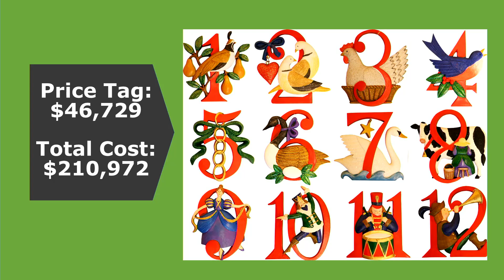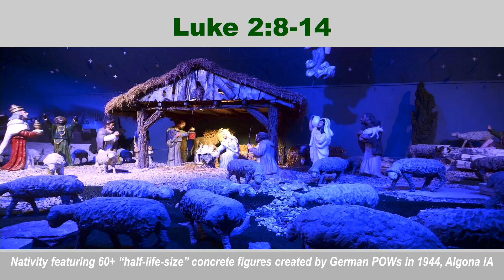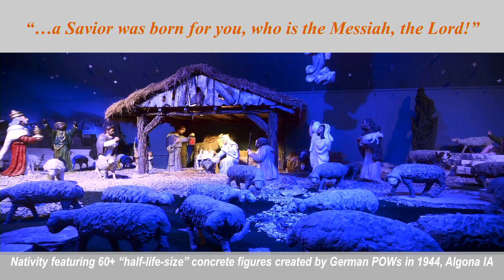12-17-23 Worship Service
Order of Service:
Welcome 0:00
  O Come O Come Emmanuel 2:37
  O Holy Night 8:08
  He Shall Reign Forevermore 13:33
Elder Prayer 17:46
  O Come All Ye Faithful 21:30
Sermon- The 12 Words Of Christmas (Christmas sermon 4 ... Luke 2:8-14), Pastor Dane Schaudt 26:10
  Joy To The World/Shout For Joy 54:35
  For All That you Have Done 1:00:16
Benediction 1:06:27
CCLI# 2164015